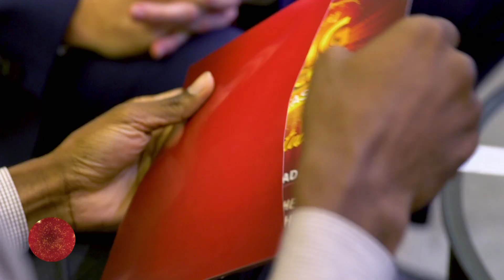Dear Big Ticket Season 2 Winners -- Olusegun Adaramola – Education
We are pleased to finally announce our 5 Dear Big Ticket Season 2 winners! Every week, we will feature one story in our
Here’s the success story of our 2nd winner:
An expat from Nigeria, wants to complete his Master’s Degree in Engineering at the University of Nicosia, Cyprus and with your votes, his dream just came true!

Thank you to all of you who voted to make their dreams come true! and tune in every Wednesday to know more about the 5 winners.